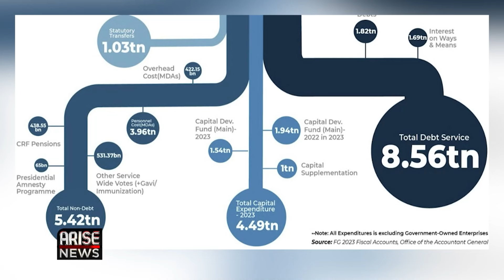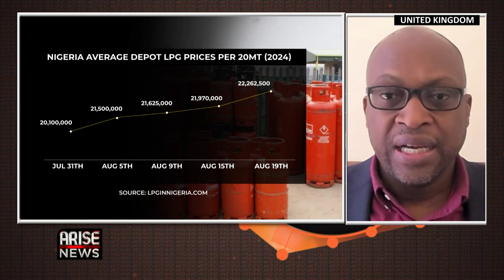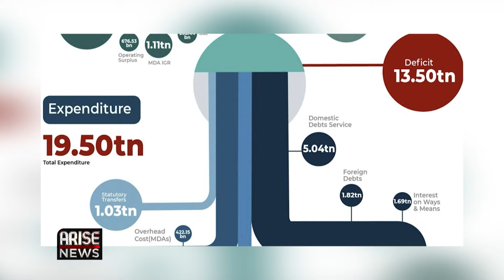12.5KG Cooking Gas In Nigeria Climbs To N17,000 - Felix Ekundayo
Felix Ekundayo, MD of Asiko Energy, and President of the Nigeria Liquefied Petroleum Gas Association (NLPGA), spoke to the Global Business Report about rising Cooking Gas prices in Nigeria